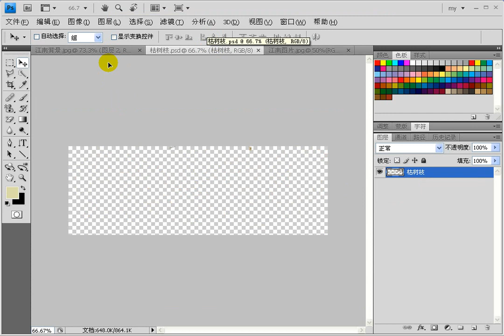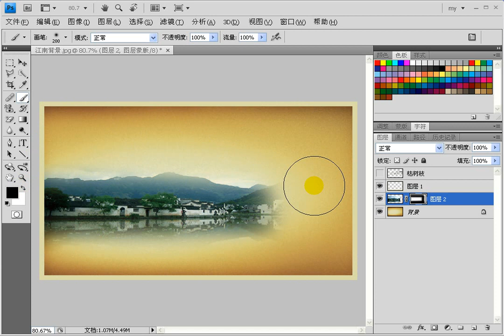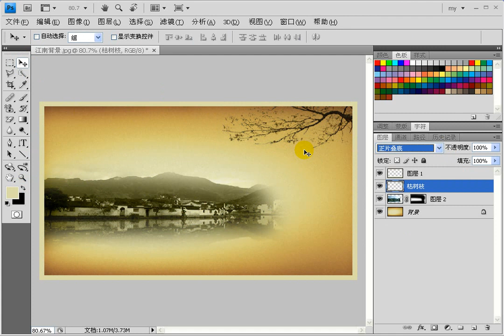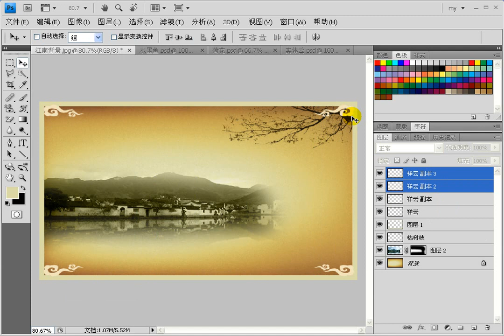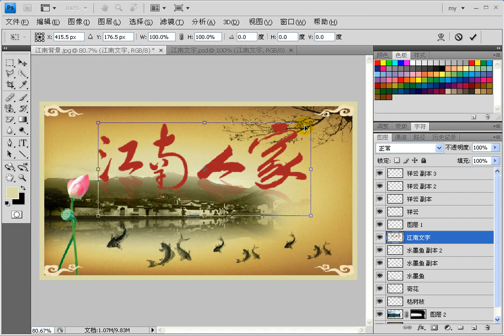17.11 房产海报设计——江南人家 Photoshop CS5从入门到精通视频教程